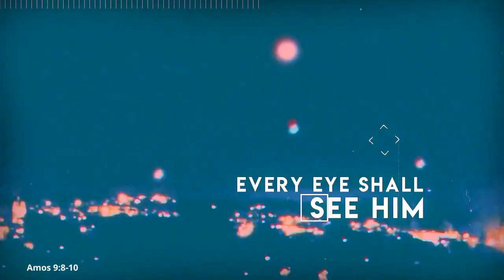JUDGEMENT DAY IS VASTLY APPROACHING